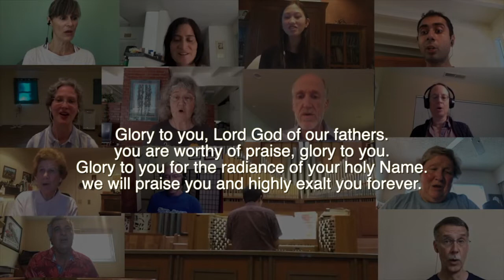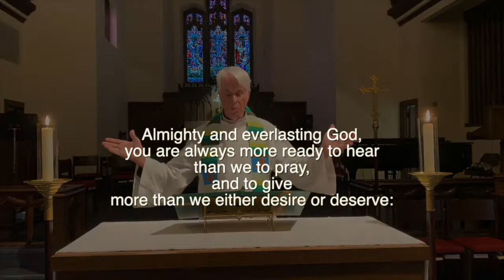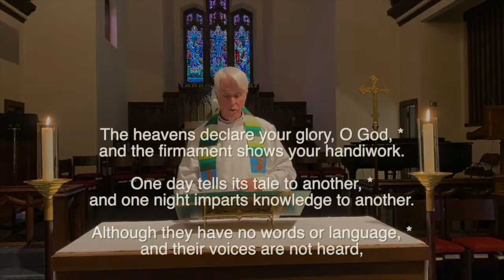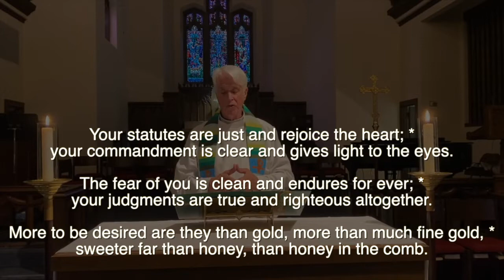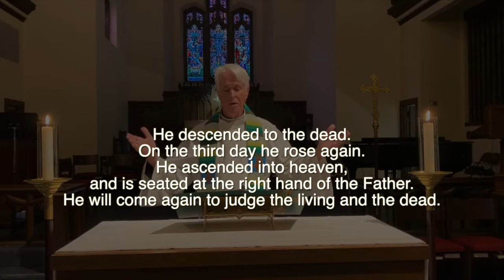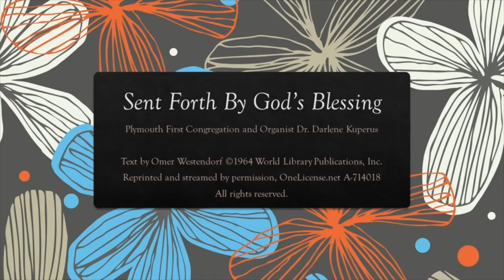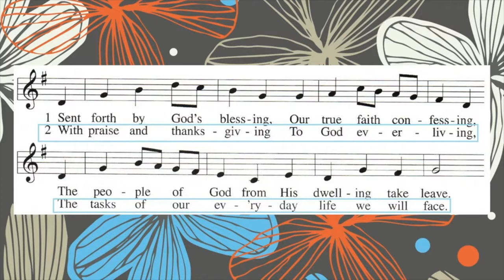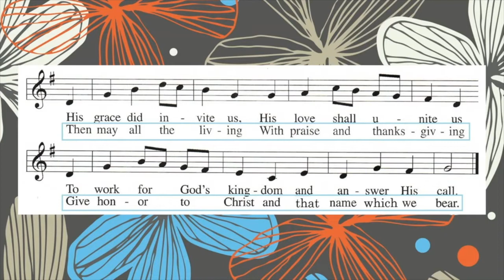Eighteenth Sunday after Pentecost: 4 October 2020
Remote worship for Sts. Luke & James Episcopal Church of Minneapolis during our COVID separation.